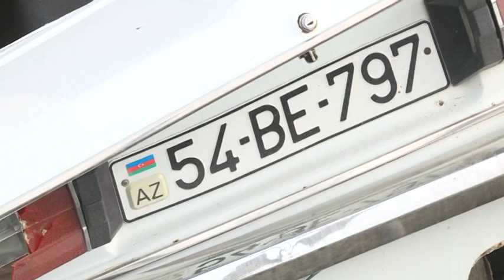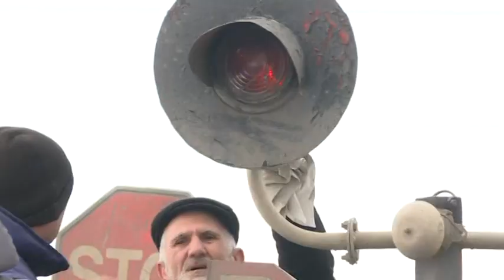Qatar avtomobille toqqushdu olen var Saatli rayonu Haciqasimli Kamalli yolu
Saatlıda baş verən qəzada Sabirabad rayon sakini, 56 yaşlı Qəşəm Hüseynov dünyasını dəyişib.